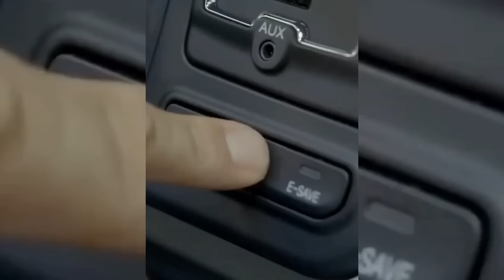FOOTBALL TIKTOK COMPILATION #17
Football Reels Compilation | BEST FOOTBALL EDİTS | 2022

Hi buddies today I prepared a new Foot tiktok compilation for you.